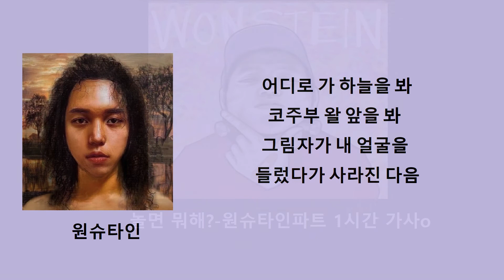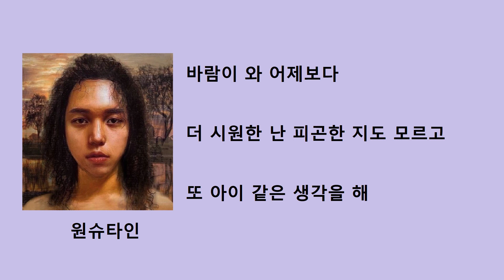놀면뭐해?-원슈타인파트 1시간 가사o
제발 원슈타인 본선까지 가길